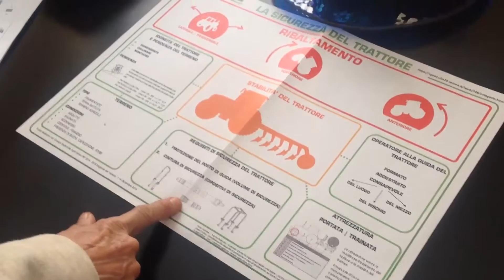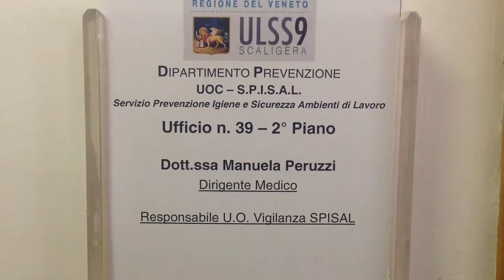Si ribalta col trattore, muore settantenne veronese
Non ce l'ha fatta Franco Benedetti, l'agricoltore settantenne che ieri ha perso la vita in seguito al ribaltamento del suo trattore. Sono già 16 le cosiddette "morti verdi" solo nel 2017, 46 gli incidenti. Ma quali sono le cause di questi incidenti, e quali le possibili precauzioni? Lo abbiamo chiesto a Manuela Peruzzi, responsabile del Piano Regionale della prevenzione e sicurezza sul lavoro (agricoltura).